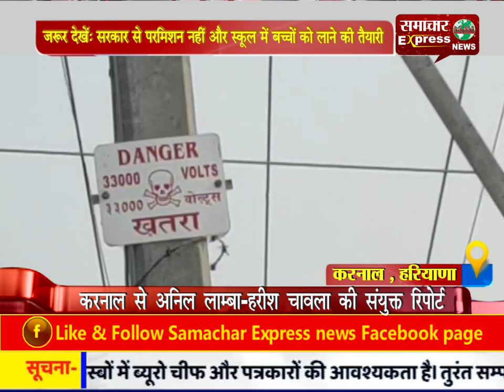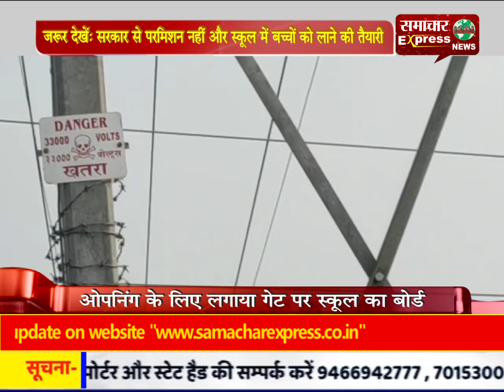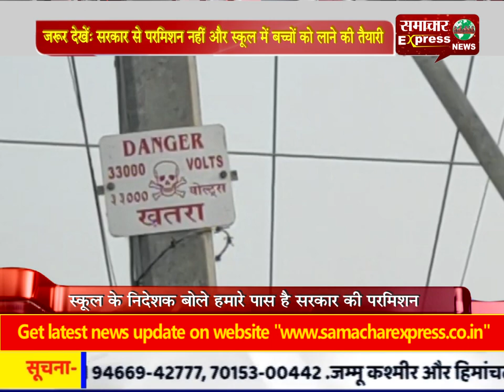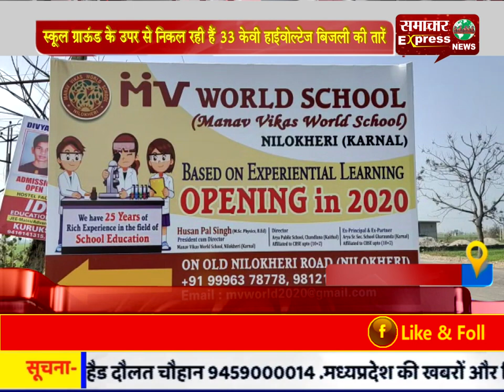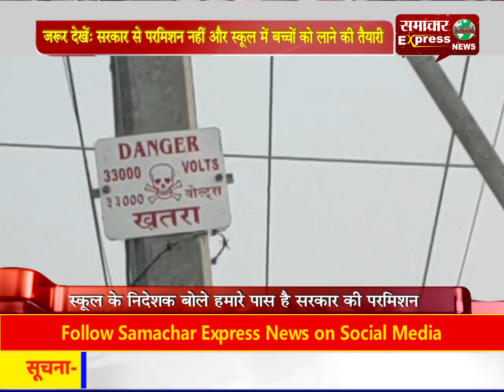जरूर देखें: सरकार से परमिशन नहीं और स्कूल में बच्चों को लाने की तैयारी